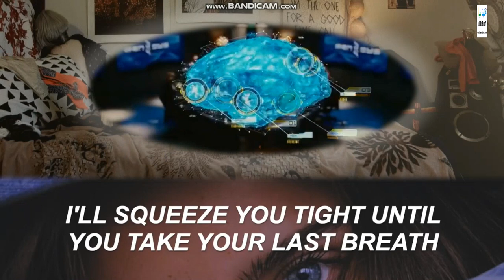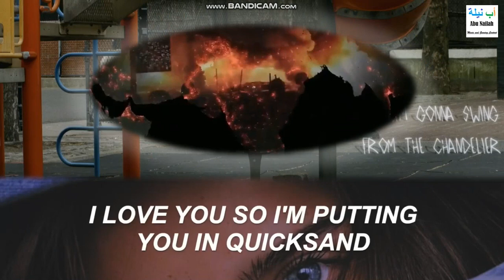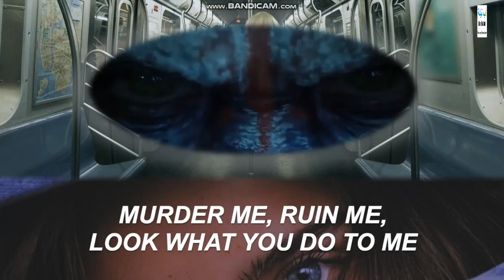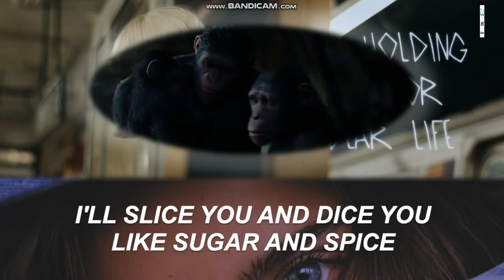Sia - Chandelier x Free The Animal (Mashup) (Lyric Video)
Come to my friends, teachers, and other channels here.
(Not updated yet)

In the comment section below, suggest what I should do next for the minus ones, reversed songs, or mashups!

Chandelier x Free The Animal (Mashup) (Lyric Video)
Initially Performed by Sia
Please note that the bitrate is only 192 kbps because I intentionally rendered it only at that bitrate.🙃
The audio was edited in FL Studio.
The visual was made using Microsoft Powerpoint and Bandicam, and the videos were taken from YouTube.

Lyrics:

Wanna throw you from the roof
The pressure builds
Wanna put my hands through you
I'll squeeze you tight until you take your last breath
Loving you to death

The pressure's rising I won't make it through tonight
This love immortal is an assassin's delight
Just blow me up or run me down or cut my throat
And when it's time for you to die

Detonate me
Shoot me like a cannon ball
Granulate me
Kill me like an animal
Decapitate me
Hit me like a baseball
Emancipate me
Free the animal
Free the animal

Free the animal
Free the animal
Free the animal

I love you so I'm putting you in quicksand
You take your chances when you kiss the hit-man
The animal's inside of this infinite jest
Loving you to death, loving you to death

[2x]
Detonate me
Granulate me
Decapitate me
Emancipate me
Free the animal
Free the animal

[2x]
Murder me, ruin me
Look what you do to me
Beautiful pain baby
Pour acid rain on me
Kill me with your loving
I'll slice you and dice you
Like sugar and spice
I'll do all that you want me to be
I'm a beast
And I'll kill you with my loving
I'll kill you with my loving

Detonate me
Granulate me
Decapitate me
Emancipate me
Free the animal
Free the animal

Detonate me
Evaporate me
Decapitate me
Emancipate me
Free the animal
Free the animal

Free the animal
Free the animal
Free the animal

"The exclusive rights for the creator or the recipient the right to publish or reproduce the creations or give permission for it by not reducing the restrictions according to the laws and regulations that apply"(Copyright law of Indonesia, Act No. 28 of 2014).